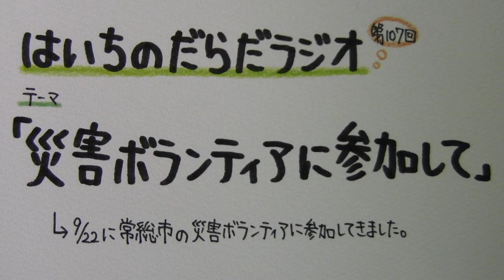【はいちのだらだラジオ】第107回－災害ボランティアに参加して